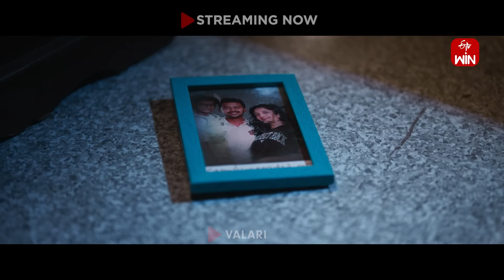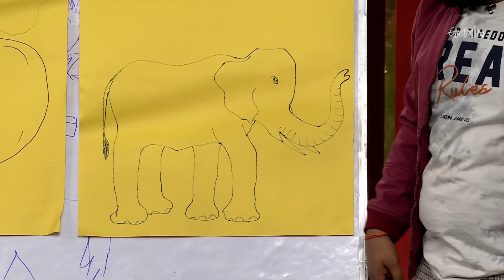Extra Jabardasth | 1st March 2024 | Full Episode | Rashmi, Mano, Krishna Bhagavaan, Ramprasad